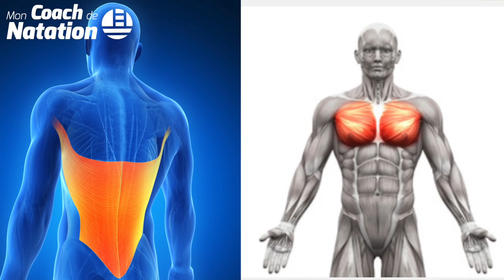PLAQUETTES + PULL BUOY 👉 Notre AVIS OBJECTIF sur le combo préféré des triathlètes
🎁 CADEAU : 3 séances OFFERTES issues de la Méthode CRAWL 2.0 :
👇👇👇 DEROULE LA BARRE POUR PLUS D'INFOS 👇👇👇

Notre avis objectif sur le combo plaquettes +
On en parle beaucoup sur la chaine Mon Coach de Natation, l'utilisation des plaquettes ou du pull buoy est ancrée chez beaucoup de nageurs : experts, confirmés ou bien même des nageurs débutants.
Et ce combo, pull buoy plaquettes n'est pas à mettre entre toutes les mains, car il est difficile de comprendre pourquoi tu stagnes à l'entrainement alors que tu nages plus vite lorsque tu les utilises.
Je reviens en détails sur les avantages et les inconvénients de ces deux amis du nageur qui sont des outils à double tranchant... surtout utilisés ensemble.

🙈 QUI SOMMES-NOUS ? 🙈

Notre objectif ?

🏊‍♂️ Où et comment nous suivre ? 🏊‍♂️